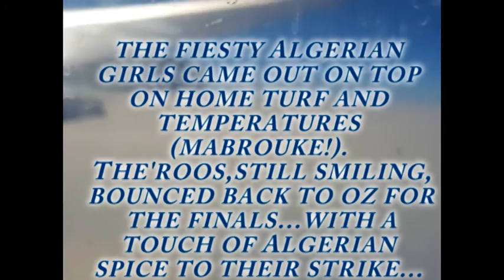Australian Volleyroos in Algiers (World Grand Prix Volley Ball) Ruby TV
Ruby and the hungry ramadan team from ENTV drive through the streets of Algiers to a traditional hotel in Cheruga to meet the Australian Volleyroos, in town for the World Grand Prix Volley Ball Tournament.